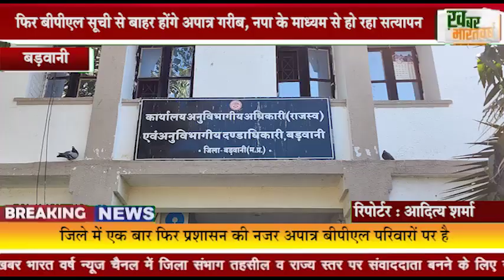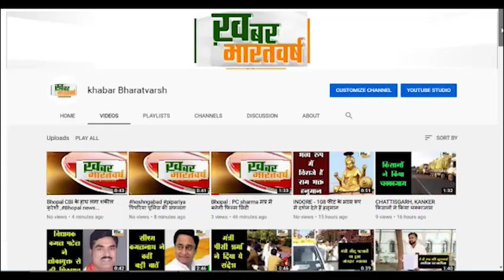बड़वानी: फिर बीपीएल सूची से बाहर होंगे अपात्र गरीब ,नपा के माध्यम से हो रहा सत्यापन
बड़वानी जिला मुख्यालय सहित जिलेभर में एसडीएम-तहसील कर रहे जांच
  जिले में एक बार फिर प्रशासन की नजर अपात्र बीपीएल परिवारों पर है
           जिला मुख्यालय के ही करीब 300 परिवारों की सूची नगर पालिका को सत्यापन के लिए भेजी